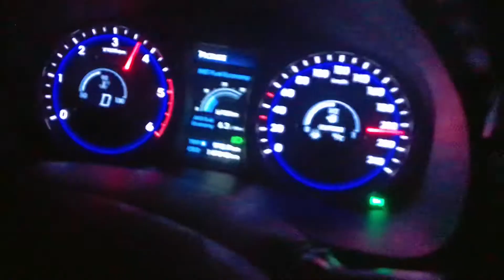Europe trip 2019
Three friends, 10 countries and lots of fun